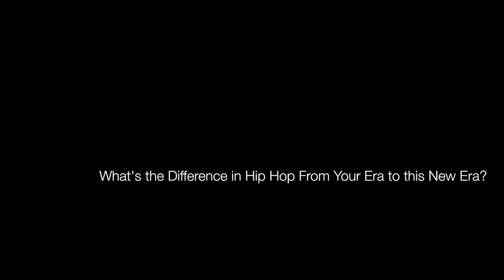Lakim Shabazz Sits Down with Positive Force/Irvin J Productions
Video of sit down interview with Lakim Shabazz of the Flavor Unit by Positive Force with Irvin J Productions.  Another Irvin J Productions exclusive !!